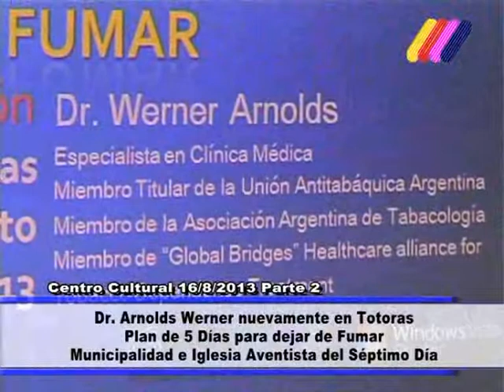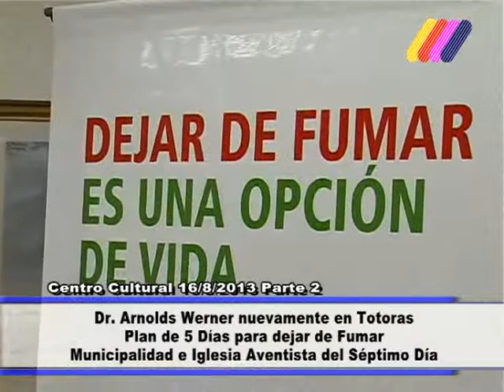ARNOLD WERNERS EN TOTORAS PARTE 1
LLEVO ADELANTE EL PLAN DE 5 DIAS PARA DEJAR DE FUMAR. INFORME CANAL 4 TOTORAS